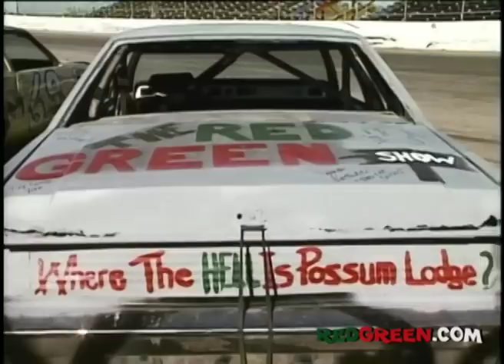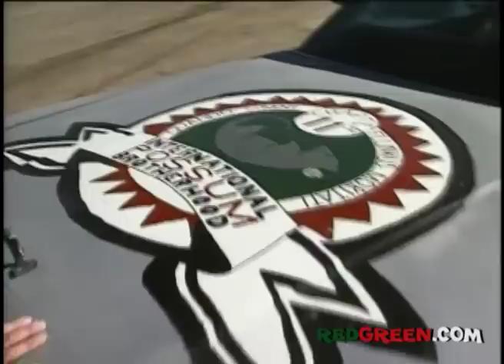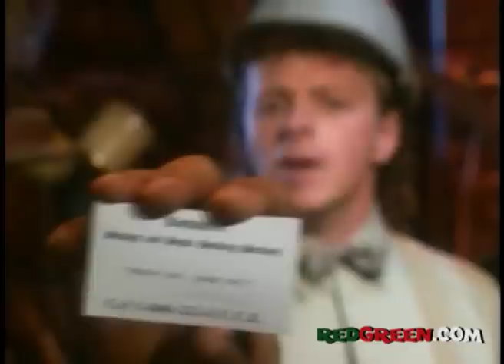The Red Green Show "The Storm Damage Project" Ep 83 (1994)